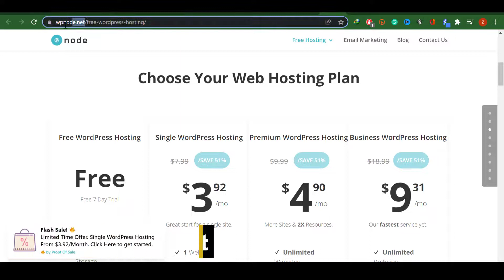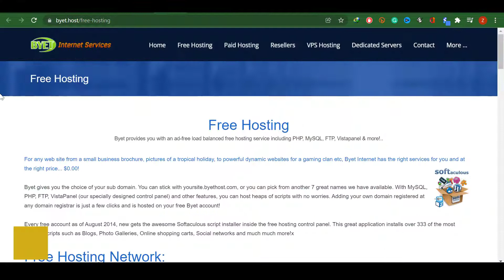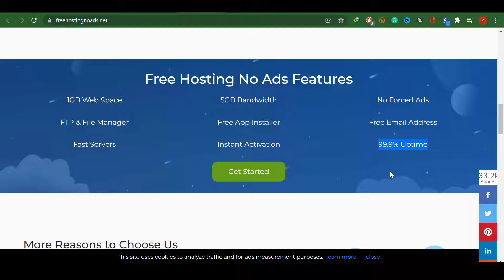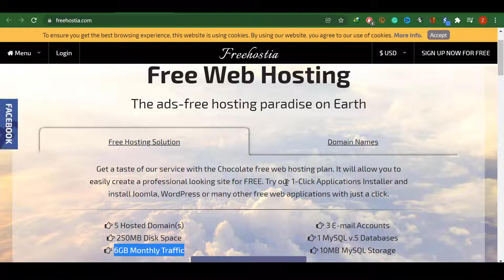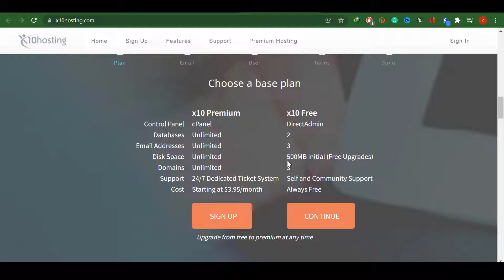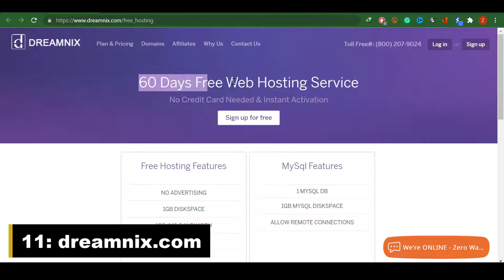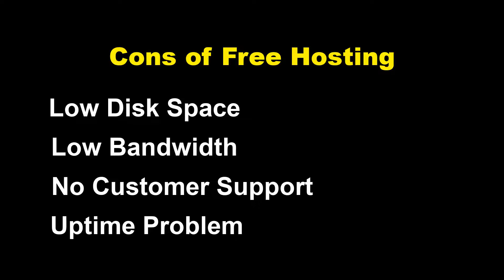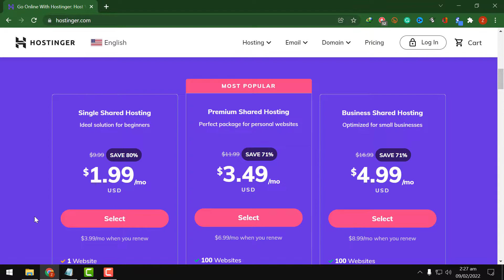Top 10 Best Free Web Hosting in 2022 - Free SSL+C-Panel+SSD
𝐀𝐛𝐨𝐮𝐭 𝐕𝐢𝐝𝐞𝐨:▶
                          Top 10 Best Free Hostings in 2022 to host WordPress Websites.

▶ Best Free Hosting in 2022
▶ Top 10 Hosting For WordPress
▶ Best C-Panel Hosting in 2022
▶ How To Get Free Hosting For Website

⭐How To Get Namecheap Premium Hosting Free - Namecheap Hosting Site Deep Review

✌✌ツ𝐓𝐡𝐚𝐧𝐤𝐬 𝐅𝐨𝐫 𝐕𝐢𝐬𝐭𝐢𝐧𝐠 𝐌𝐲 𝐂𝐡𝐚𝐧𝐧𝐞𝐥ツ✌✌